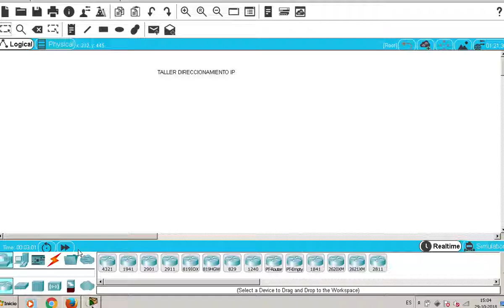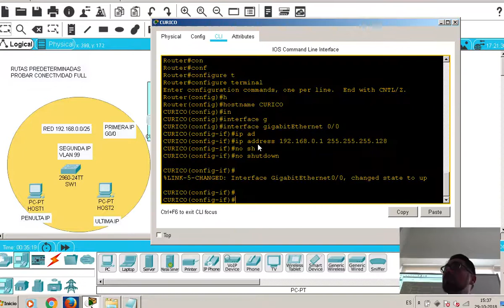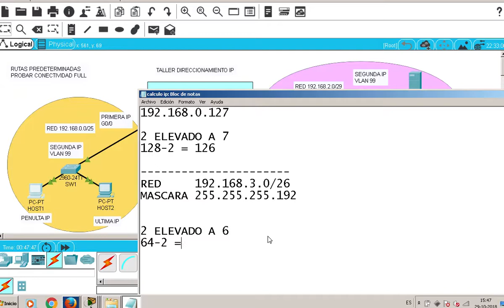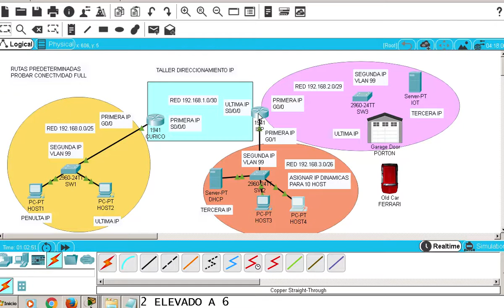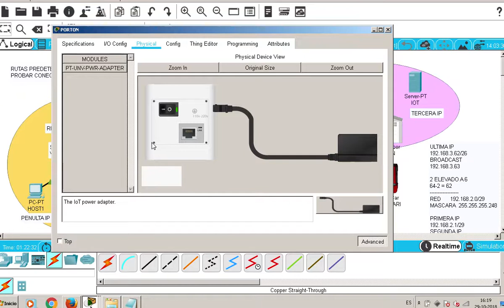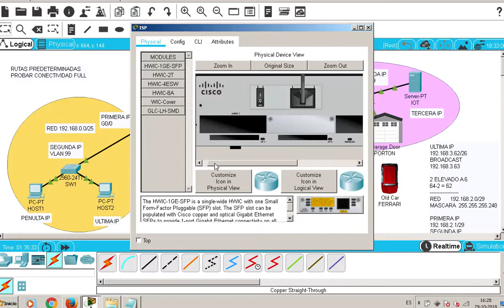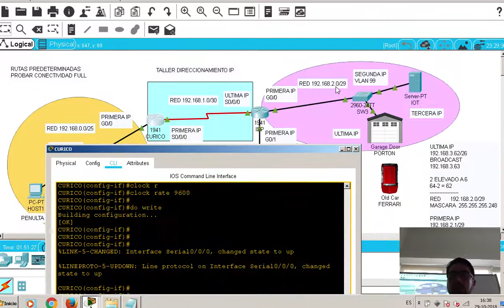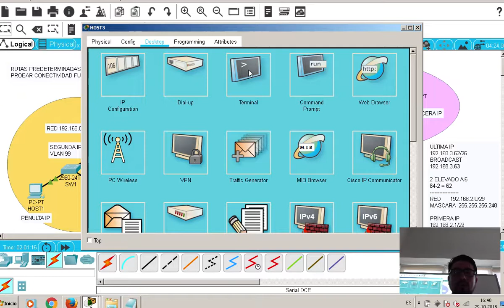clase 29 octubre 2018 CCNA1 SECCION 101 B